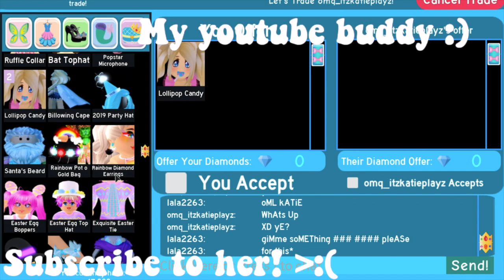PAPERCLIP COMPETITION IN ROYALE HIGH!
♥OPEN ME♥

Hi friends! Today I invited a fan with me to compete to see who would be crowned the paperclip queen! Basically, we did the Royale high paperclip challenge, but whoever could get the best item(s) in  30 minutes won! Thank you for watching this video and have a wonderful day friend~ If you enjoy this video and want more content like it, subscribe to become a friend and comment down below what you would like to see next! Until next time friend! (｡♥‿♥｡)